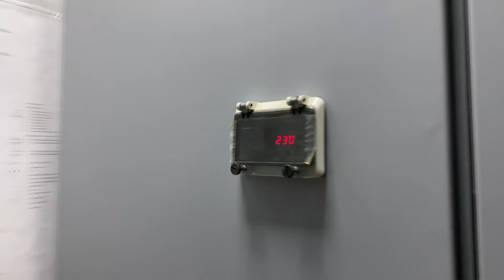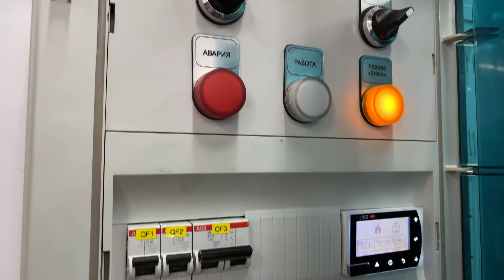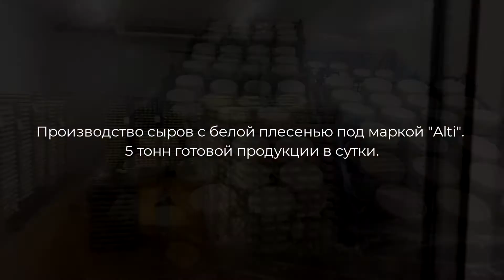Системы холодоснабжения, отопления и вентиляции для производства сыров "Alti".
Системы холодоснабжения, отопления и вентиляции для производства сыров компании Милкпром. Компания "MULTIPRO". Бренд сыров "Alti".
Производство сыров с белой плесенью 5 тонн готовой продукции в сутки. Это новое производство в реконструируемом здании общей площадью 2’160м², общая холодопроизводительность систем 176кВт, температурные режимы в камерах и охлаждаемых помещениях от -10°С до +12°С. Проект сдан в 2019-м году.